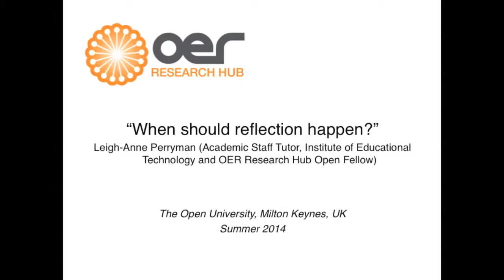Leigh-Anne Perryman on when reflection should happen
Leigh-Anne Perryman (Academic Staff Tutor and OER Research Hub Open Fellow) on when reflection should happen.

This video was produced for the OER Research Hub's School of Open "Open Research" course. The interview was filmed during Summer 2014.